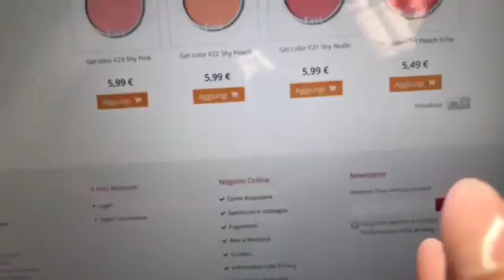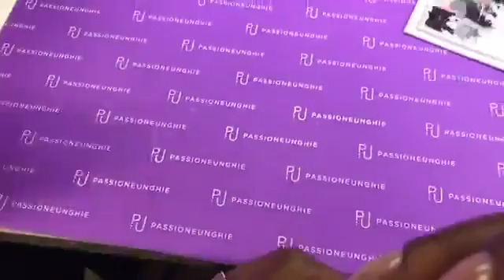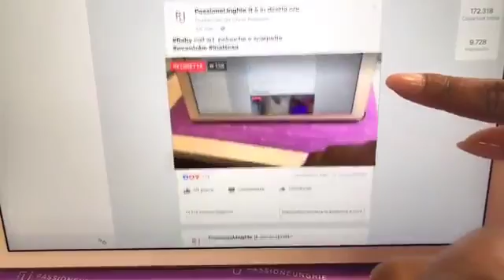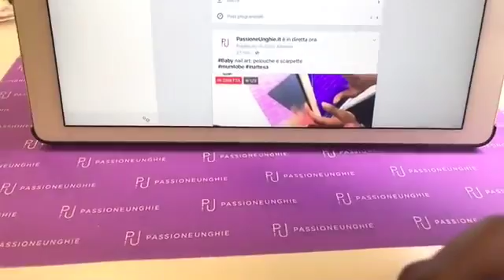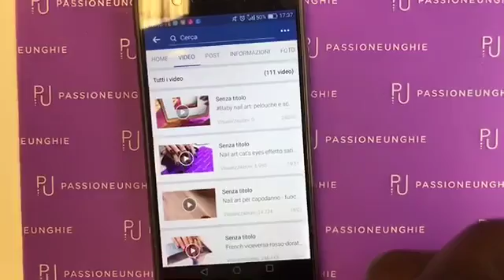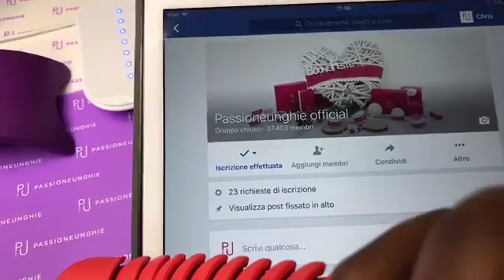Amazing Nail Art Compilation May 2017 - Most Nails Art Designs Videos may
latest new video in may Amazing Nail Art Compilation May 2017 - Most Nails Art Designs Videos may .